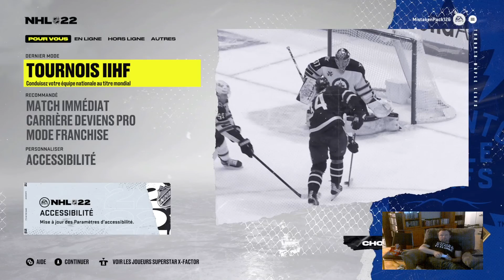IIHF Masculin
hockey